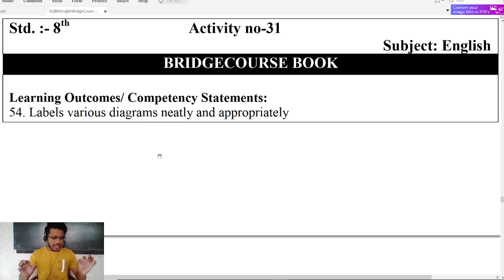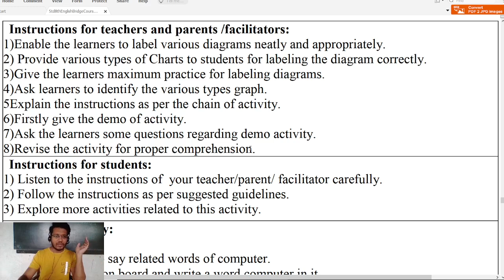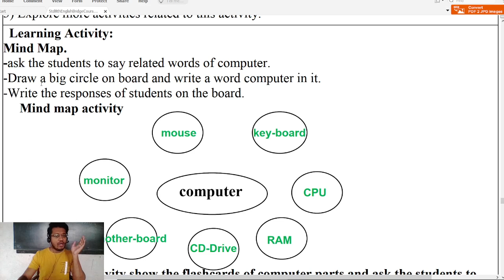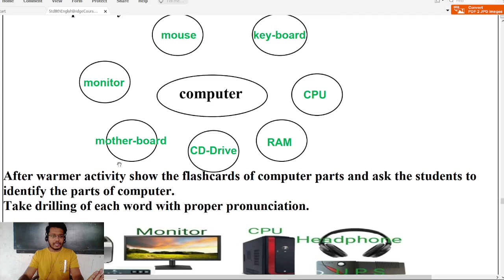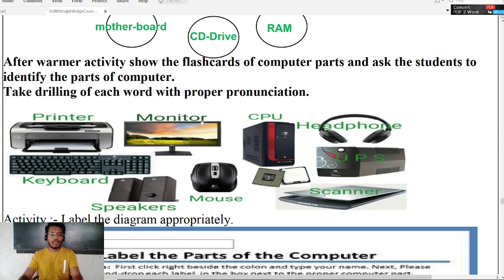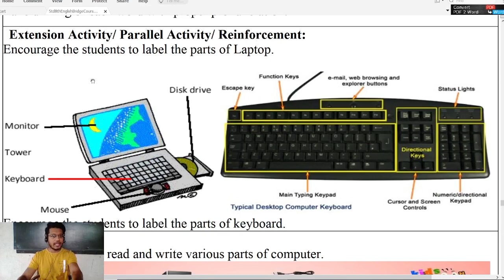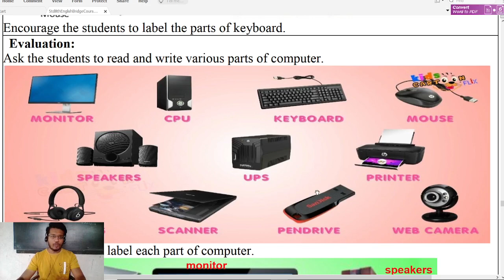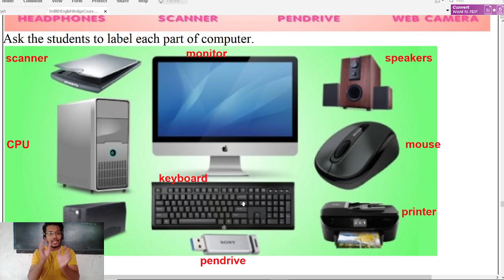Bridge Course 8th English 31-Acitvity